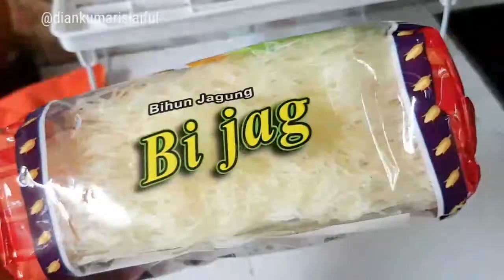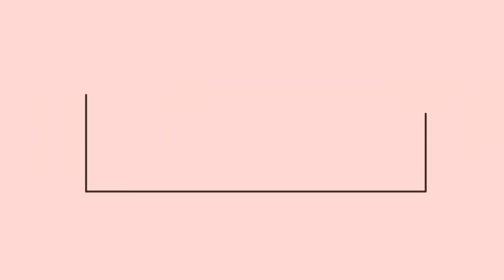RUTINITAS BEBERES RUMAH, MASAK DAN MENCUCI PIRING | clean with me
Assalamualaikum.. di video kali ini aku melakukan rutinitas setiap hari yaitu bersih bersih rumah, mencuci piring dan memasak